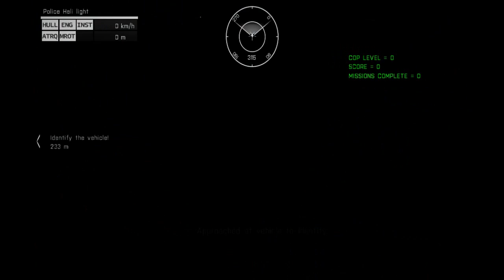Altis PD GAMEPLAY